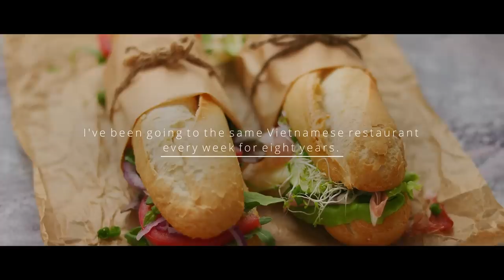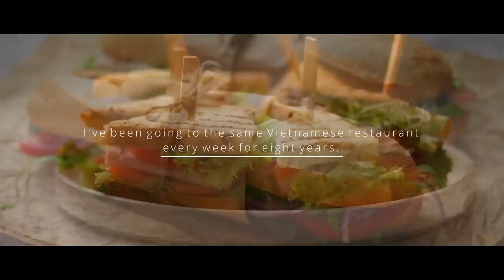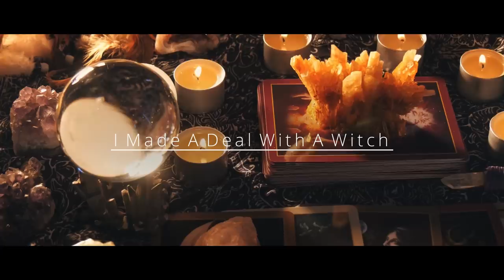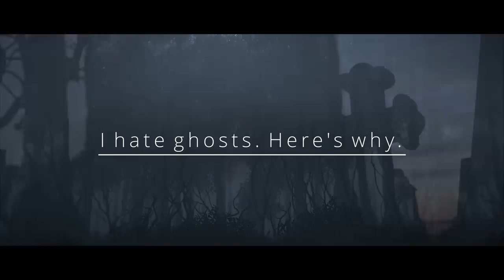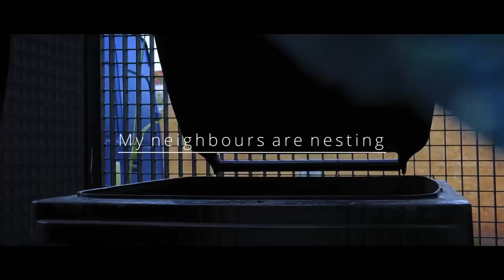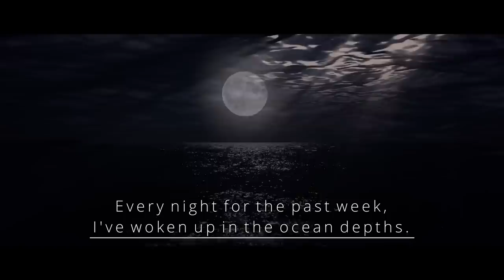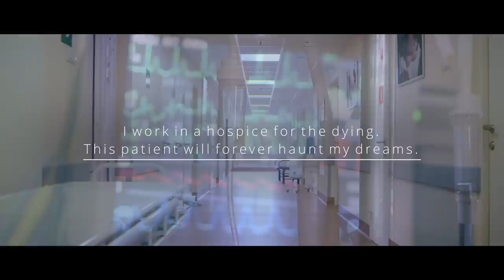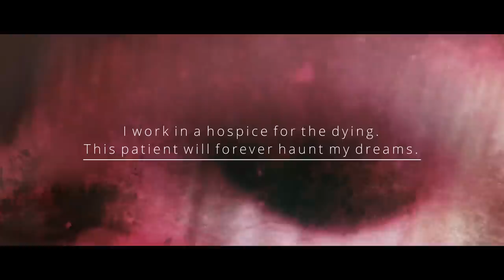7 r/Nosleep HORROR Stories to chill you this summer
CREEPYPASTA STORY►
►0:00 "I've been going to the same Vietnamese restaurant every week for eight years" Creepypasta
►20:40 "I Made A Deal With A Witch" Creepypasta
►48:57  "I hate ghosts. Here's why" Creepypasta
►1:15:10 "My neighbours are nesting" Creepypasta
►1:32:30 "Every night for the past week, I've woken up in the ocean depths" Creepypasta
►1:58:37 "I work in a hospice for the dying. This patient will forever haunt my dreams" Creepypasta